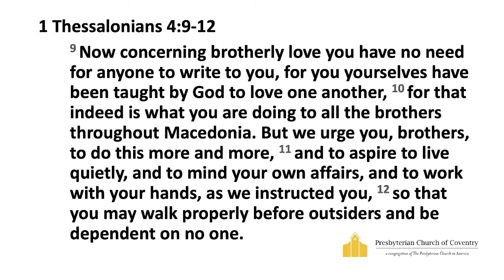"Concerning Brotherly Love" - Will Snyder (9/19/21)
Sermon Text: 1 Thessalonians 4:9-12